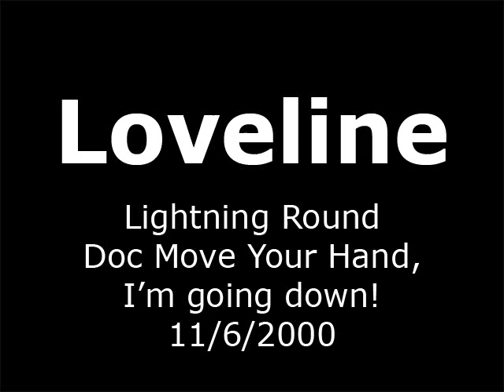Loveline - Lightning Round - Doc Move Your Hand I'm Going Down!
Ace threatens to bury his bone in a caller's hairy grave and shares his thoughts regarding oral sex with pregnant women.

11/6/2000